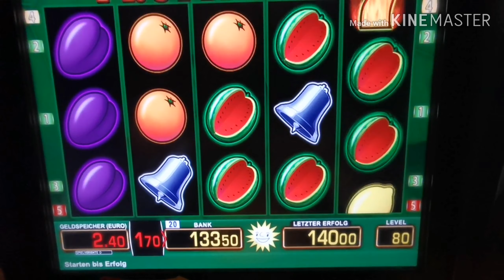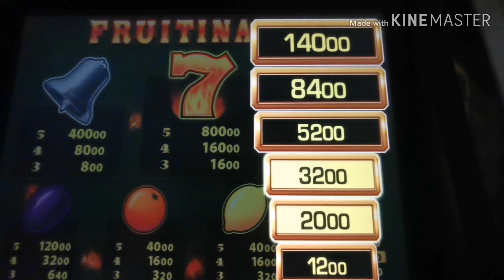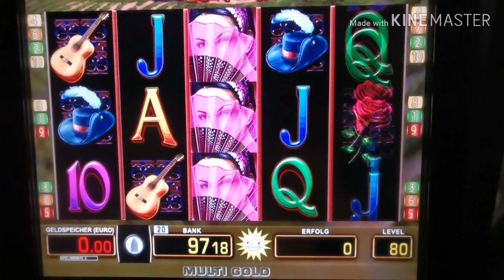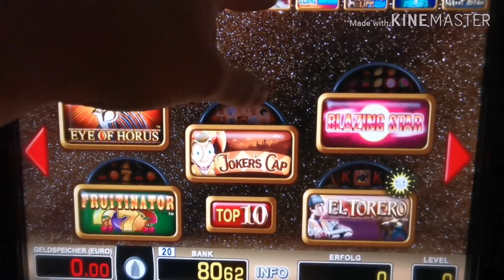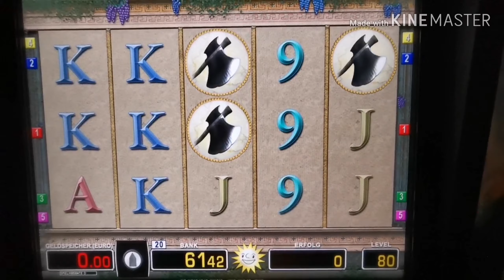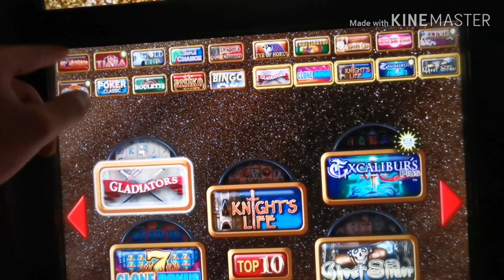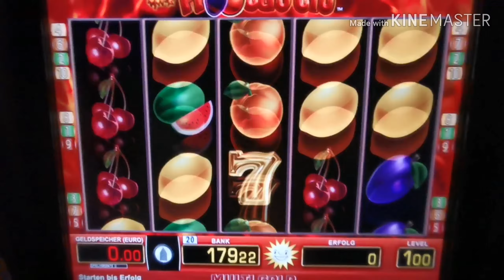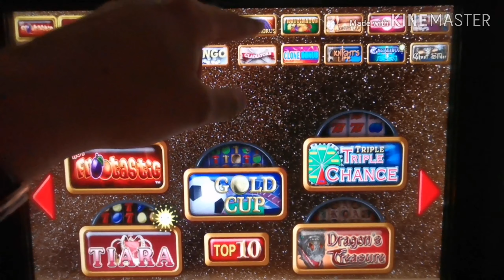Merkur automat let's play el torero und Co